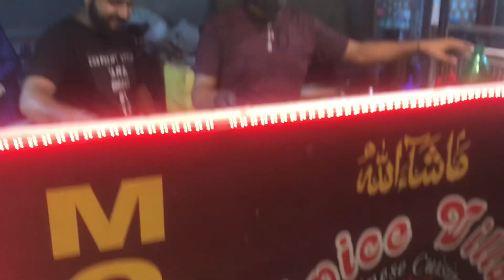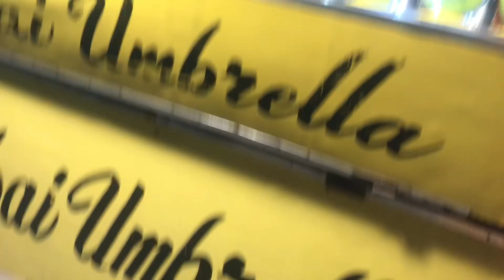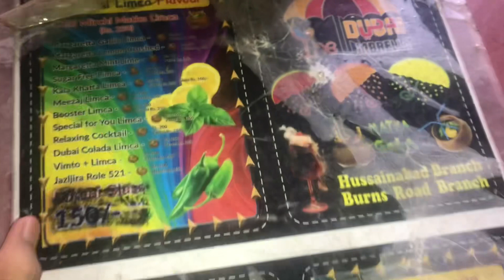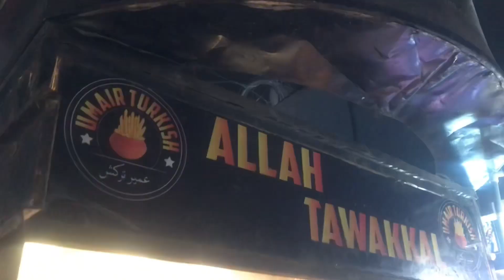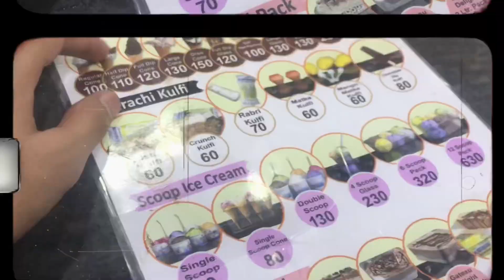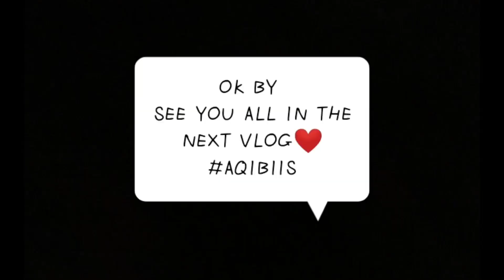HUSAINABAD FOOD STREET 😋| MOMOS| MATKA FRIES 🍟 | CHAPLI KABAB | LIMCA | BIRYAN❤️